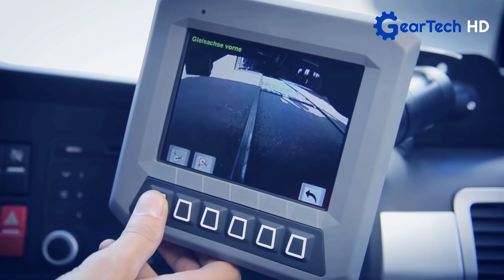This is how machinery for the maintenance of train tracks operates ▶ rotary truck